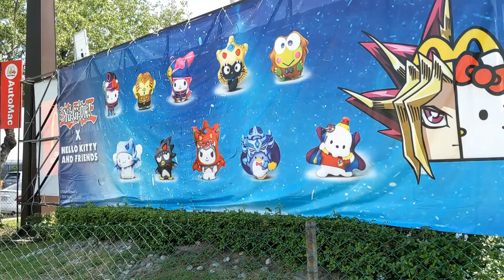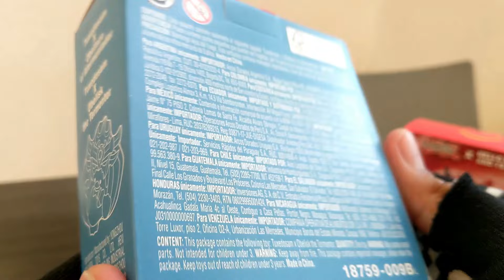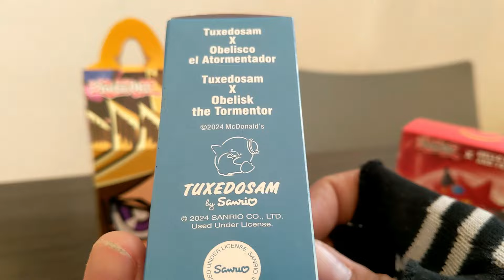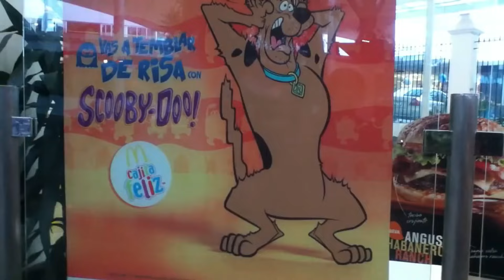Cajita Feliz McDonald's Hello Kitty x Yu-Gi-Oh! (Agosto/Septiembre 2024) Parte 4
Son 10 juguetes diferentes del universo de Hello Kitty (Sanrio) y Yu-Gi-Oh! con los siguientes personajes: Hello Kitty , My Melody , Cinamoroll , Badtz Maru , Chococat , My Melody , Pompompurin  , Keroppi , Esmoquin , Pochacco , Mago Oscuro , Maga Oscura , Dragon Blanco Ojiazul , Dragon Negro de Ojos Rojos , Exodia , Slifer , Obelisco , Dragon Alado de Ra , Mago Del Tiempo y Kuriboh.